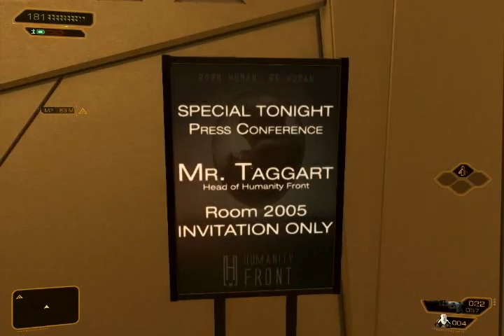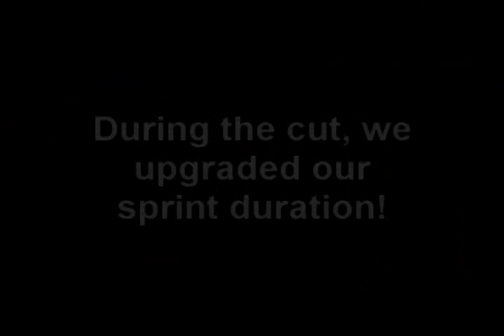Lotus Prince Let's Play: Deus Ex: Human Revolution - Part 17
In this installment, we head to Taggart's convention meeting, check out a sweet sidequest, and look for Taggart's assistant! However, that assistant is a bit tougher to find than we thought!